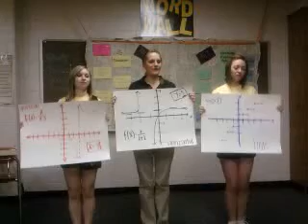Asymptote Music Video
NJ,MM,GT uploaded from mobile phone